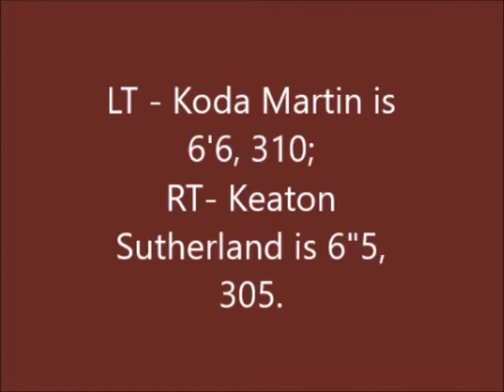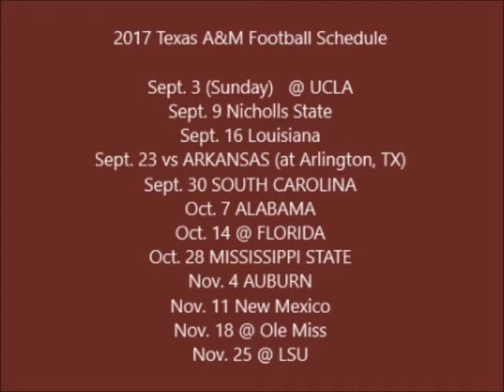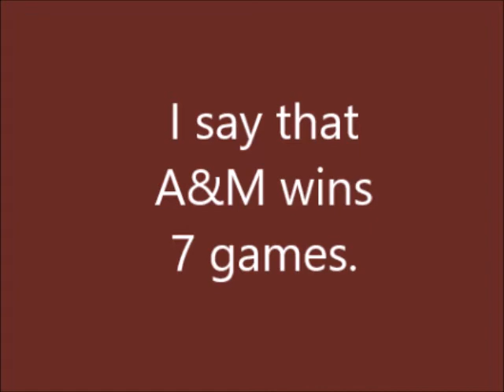2017 Texas A&M Football Preview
Time now for another 2017 College Football Preview.  Today, we head to the "Home of the 12th Man" , College Station, TX, and the Texas A&M Aggies, of the SEC West Division.  Can head coach Kevin Sumlin survive another season at A&M, after another 8-5 season from 2016?  Can Christian Kirk have another big season, at Wide Receiver and punt returner?  How will the defense fare, after losing 2 defensive ends, including 1st overall draft pick Myles Garrett?

Gig em.